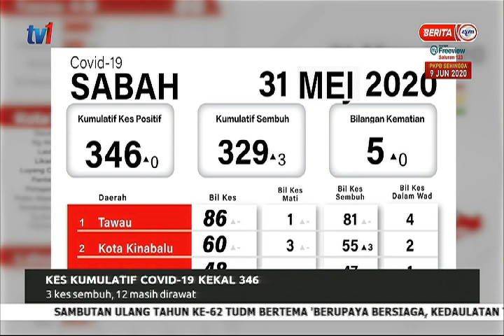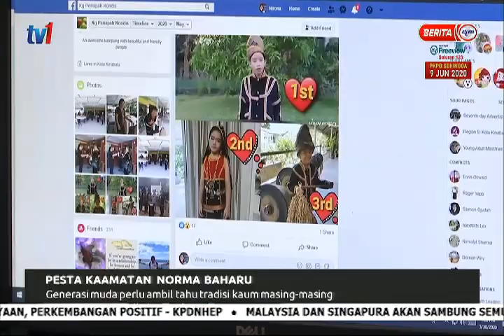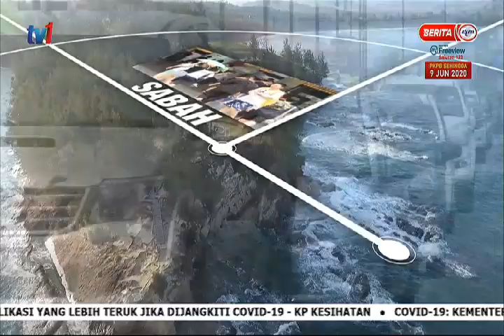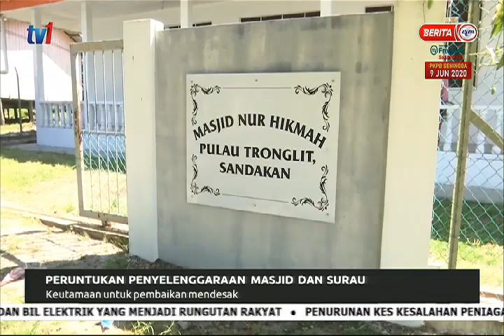1 JUN 2020 BERITA PAGI SABAH